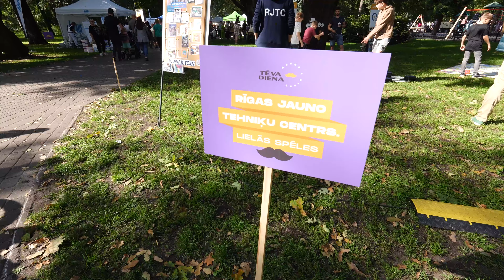TĒVU DIENAS GĀJIENS / Ainārs Šlesers, Roberts Žemaitis, Deniss Paškevičs, Leontijs Morozs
2023.gada 10.septebrī notika Tēvu dienas gājiens no Brīvības pieminekļa uz Vērmanes dārzu. A.Šlesers un citi dalās savās pārdomās par - kā ir būt par tēvu?

Tēva diena ir svētki, kas veltīti tēva lomas godināšanai ģimenē un sabiedrībā. Tēva dienas sākumi meklējami 20. gadsimta sākumā Amerikas Savienotajās Valstīs, kur to sāka atzīmēt, lai pievērstu uzmanību tēva lomai bērnu audzināšanā. ASV tā pirmoreiz svinēta 1910. gada 19. jūnijā, bet 1966. gadā Tēva diena kļuva par valsts svētkiem. Gadsimta laikā šie svētki iemantojuši nozīmīgu vietu pasaulē, tos svin visos apdzīvotajos kontinentos neatkarīgi no ādas krāsas un reliģiskās pārliecības, līdzīgi kā Mātes dienu.